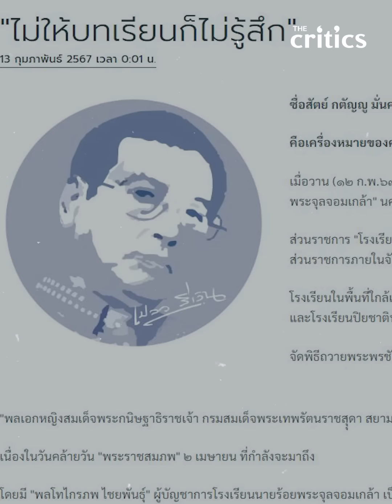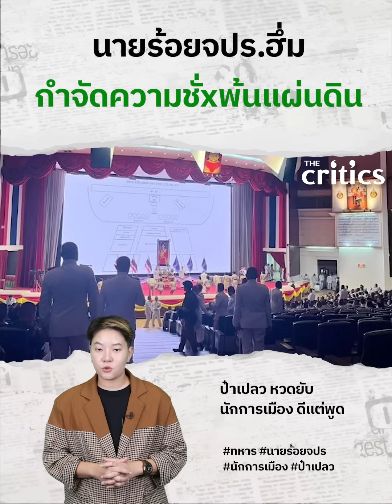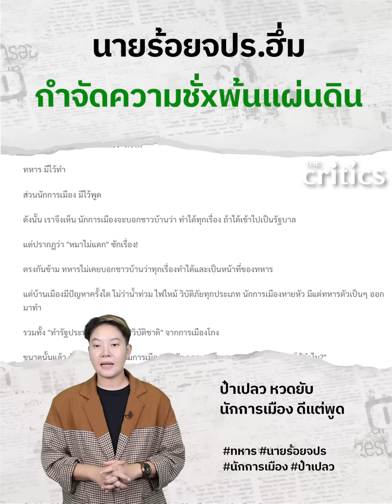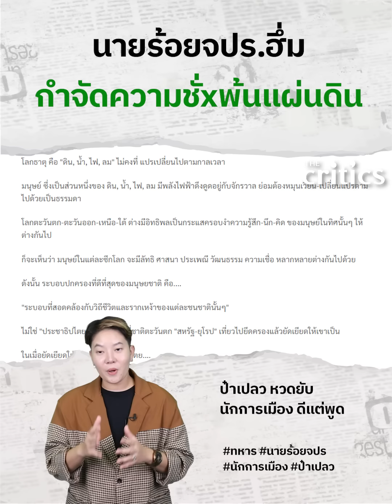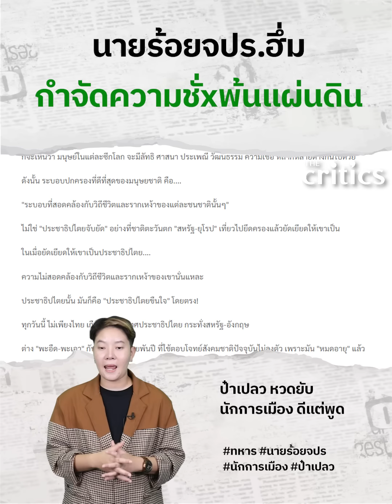นายร้อยจปร.ฮึ่ม กำจัดความชั่xออกจากแผ่นดิน ป๋าเปลว หวดยับนักการเมือง ดีแต่พูด